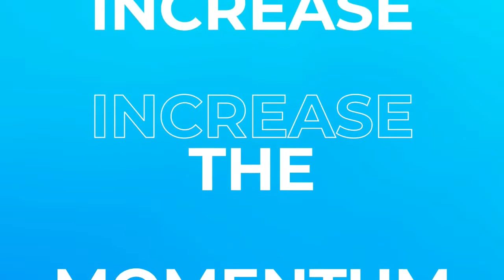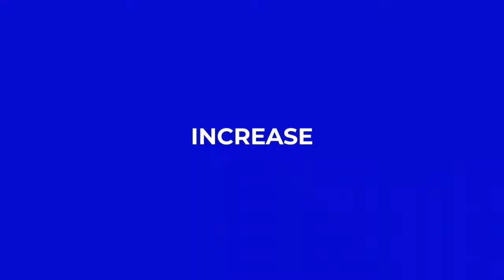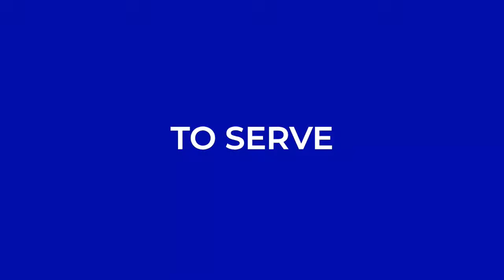Public Meeting - New Castle | CCM Party Nevis | Federal Elections Campaign 2022 - Jul 25, 2022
A force moving Nevis and the wider Federation forward. IncreaseTheMomentum CCM Committed leadership and the strength of our community are the basis of our continued growth and success.